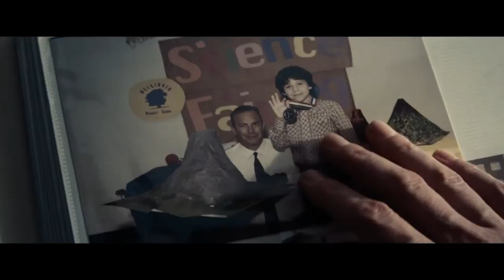Man Of Steel Teaser Trailer #3 - Sean Connery Version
This was just a small re-edit i did of the original trailer. I tried to have some fun with it so I attempted to do a Connery version . I did the narration so my apologies if it's a little off.

The background music is from the movie Sunshine called : John Murphy - Sunshine (Adagio In D Minor) - Link is

I did not create the original trailer i simply re-edited it. I take no credit in the work that was done in making it.

A child sent to Earth from a dying planet is adopted by a couple in rural Kansas. Posing as a journalist, he uses his extraordinary powers to protect his new home from an insidious evil.